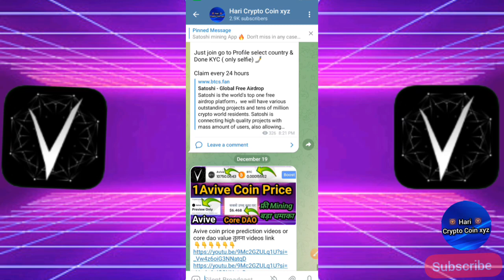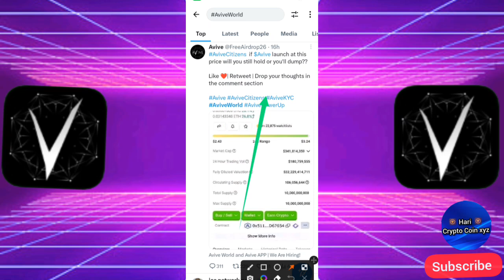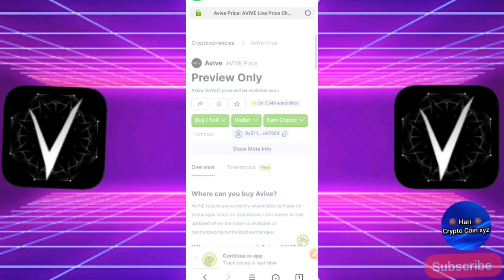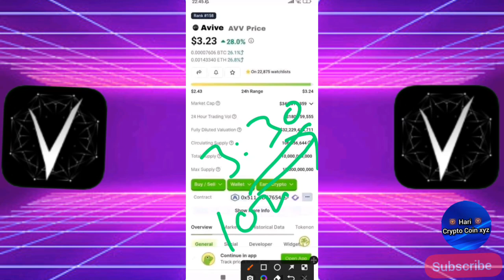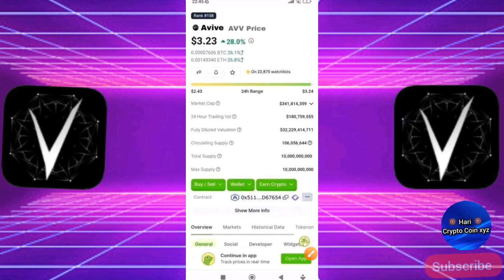Avive Price $3.23 Today news|Avive network new update today|Avive coin spot Treding Open|Avive app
Avive Coin Price Prediction/1Core Listing 6$🤑 Avive Network New Update|Avive Coin value|Avive news|
Avive Coin Withdraw/BTC Withdraw Avive network new update today|Avive mining latest news|Avive Coin|

Satoshi app giwavey $888 and new free Airdrop live satoshi App
Register Link

Register Prosese video link
Avive KYC_2 Full Prosese|Cliam 30% Avive Coin OKX|Avive Network New Update|Avive mining Withdraw||

Avive mining app kyc two kese kare
avive network kyc kese kare
avive coin claim
avive Mining listing OKX exchange
_________Telegarm________________________________
For all updates👇🏻 Join Telegram channel

Avive Coin KYC or Withdraw Good News|Avive NFT Mint Full Prosess|Avive NFT claim Metamask Wallet|

Avive Mining App Withdraw Good News|Avive Wallet Update|Same coredao||Avive word new update|
Avive ab mint NFT claim
avive app latest news
avive network today update
avive app Metamask Wallet add

Topics Covered:-

Avive Free Mining Avive Mining Avive Free Mining in Hindi